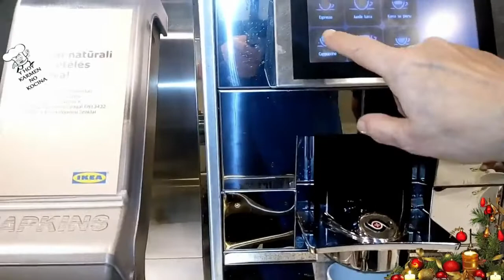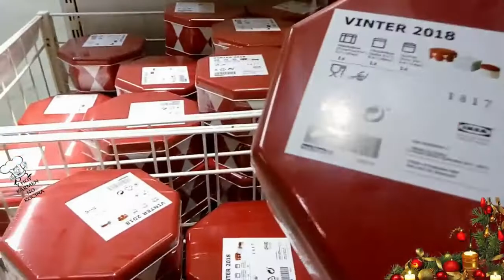RECORRIDO POR IKEA LITUANIA❄KARMEN KOCINA❄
El día de hoy hemos ido a la tienda sueca IKEA y dimos un recorrido, nos tomamos un café que no estaba muy bueno porque al parecer la máquina ya tenía muy poco café, compramos un par de cojines que nos hacían falta para las sillas de nuestros escritorios y de paso compramos algunas esferas para nuestro pequeño árbol de navidad.
Como sé que en muchos países de Sudamérica y Centroamérica  no hay IKEA, pues me pareció que para mis amigas y amigos de por allá les podría parecer entretenido visitarla conmigo.
Mil perdones si la cámara se mueve mucho pero aún continúo aprendiendo a grabar, me falta mucho por aprender, pero pienso que el próximo año superaré la prueba.
Saludos a tod@s y...
¡¡¡FELIZ NAVIDAD!!!